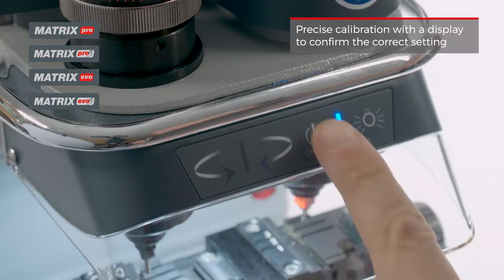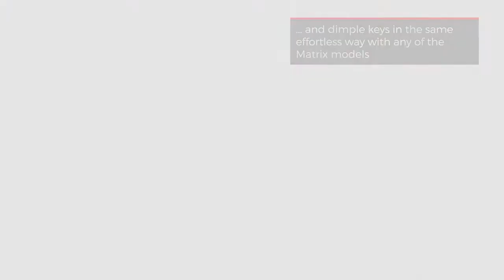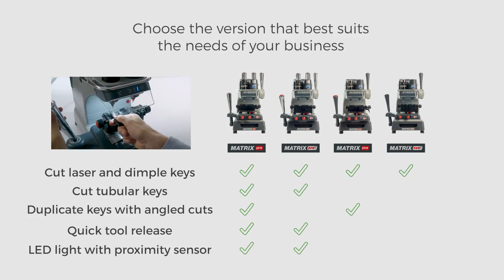Silca Matrix Serie